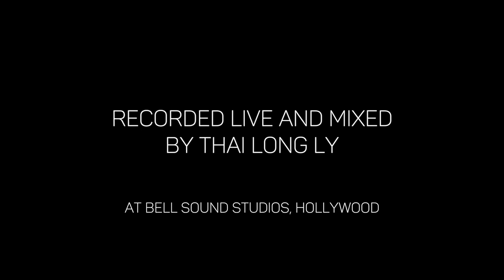HADRIEN FERAUD - (What's Crackin' in ) INDIATOWN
Lineup:

Laura Mace                               : Vocals
Jason Joseph                           : Lead Vocals
Kamil Rustam                           : Guitar
Otmaro Ruiz                              : Piano
Eddie Brown                              : Fender Rhodes
Leddie Garcia                            : Percussions
Eric Moore II                              : Drums
Hadrien Feraud                         : Bass

Based on Original song "INDIATOWN" by Chick Corea
Rearrangement by H.Feraud
Lyrics by Marcus Miller

Recorded live and engineered by Thai Long LY at Bell Sound studios, Hollywood, CA

Video and editing by Xenia Leo and Tatiana Evseeva.

Thanks to Thai Long Ly & Bell sound Studios.